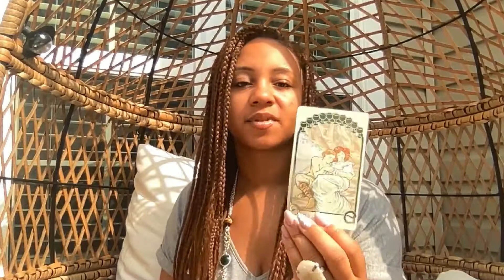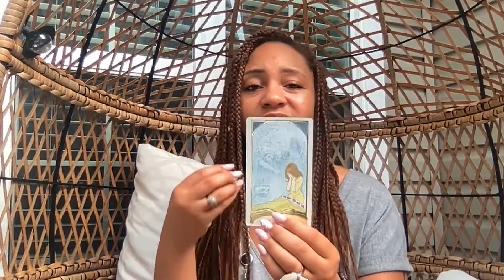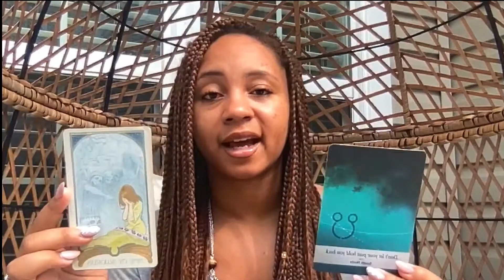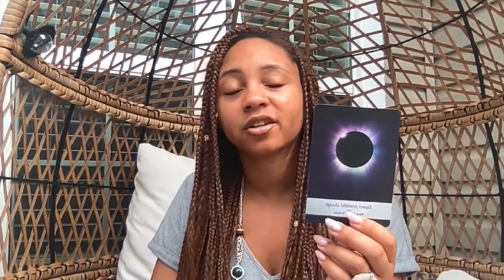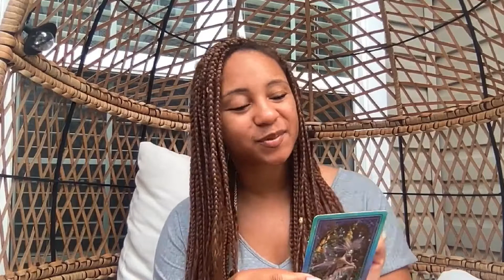A Divine Message Sent For You | Intuitive Tarot Reading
Life is really turning in a new direction. This is truly something to look forward to because you have been laying the foundations for a while waiting at some point for confirmation and this video is that confirmation. You're doing great. Add a little bit of tweaks to provide more daily abundance to your life. Remember that wellness and wealth combine with one another.

For online personal sessions for Intuitive Readings, Life Coaching, and Attunements you may click this

To purchase a PERSONAL PSYCHIC READING from me or to learn more about your SPIRITUAL AWAKENING: LinaMysticOracle.com

Purchase MYSTICAL METAPHYSICAL ITEMS
Sage, Palo Santo, Crystals, Crystal Jewelry, High Vibrational Jewelry, etc. . .